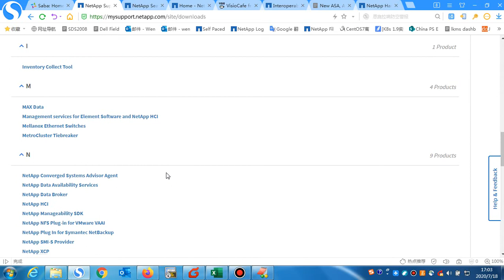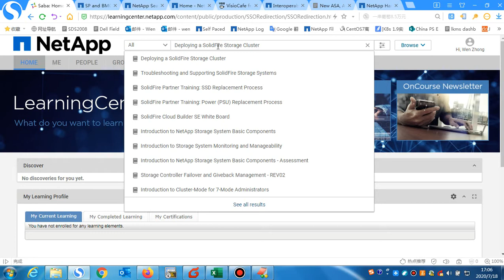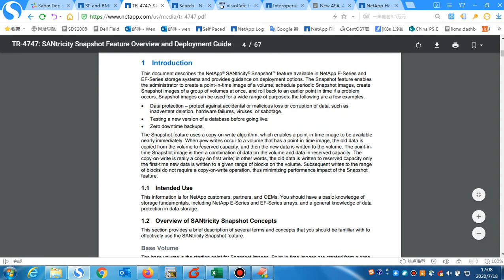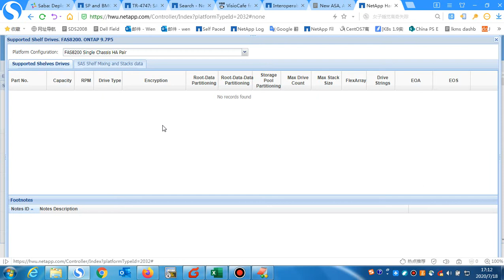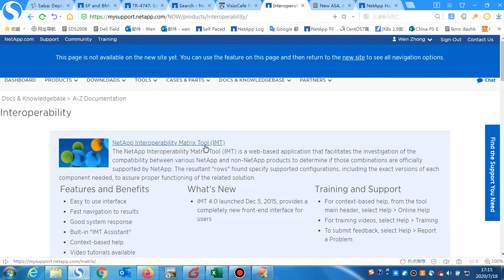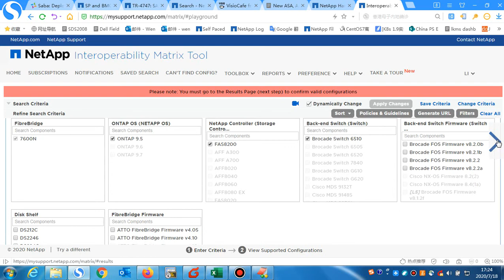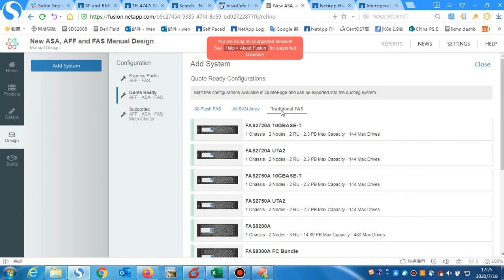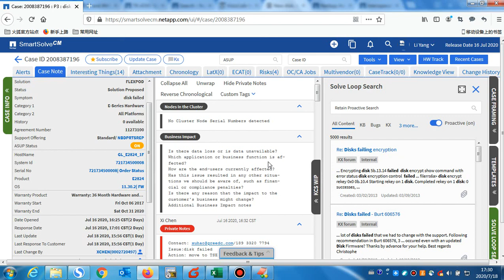NetApp常用网站介绍